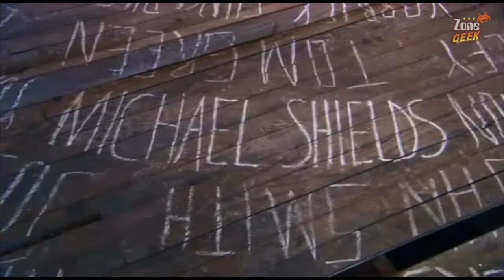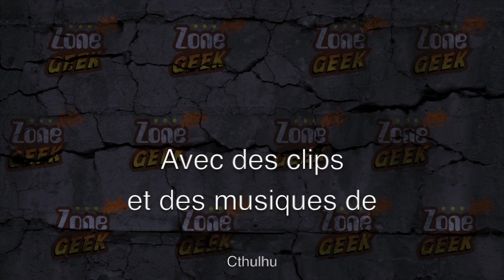CTHULHU - les OVNI du cinéma 14 (Cth6)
On reprend notre série sur Cthulhu avec un film homonyme.

Vous voulez m'aider à continuer ces vidéos ?